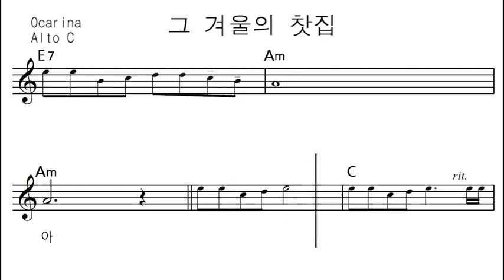그 겨울의 찻집 - 이종원/노블오카리나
사용악기-노블 오카리나